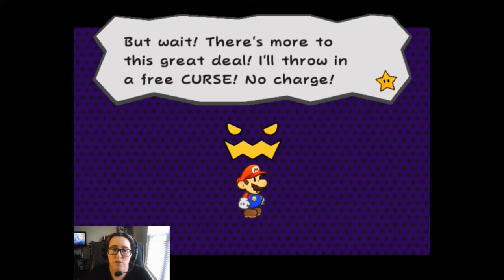Paper Thin | Paper Mario TTYD #5